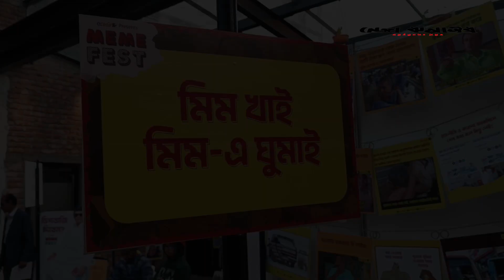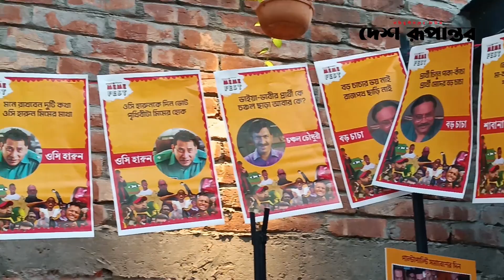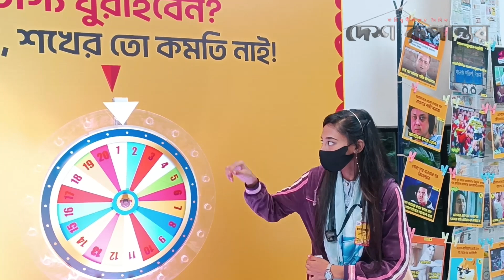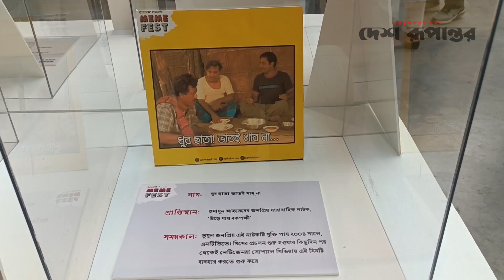কেমন ছিলো দেশের প্রথম মিম ফেস্টিভাল? || Desh Rupantor